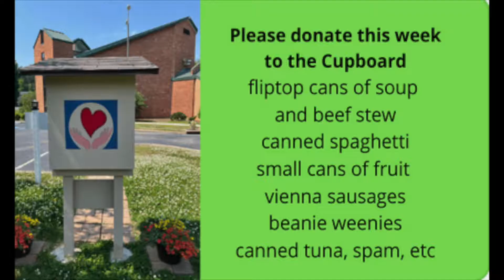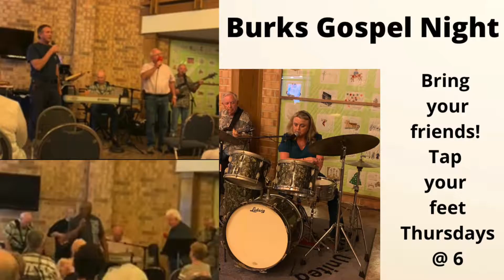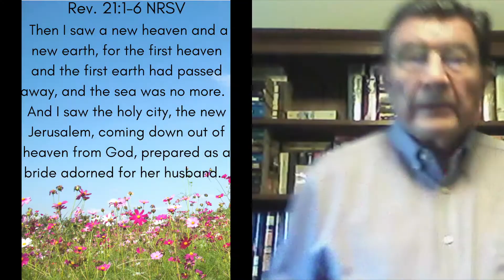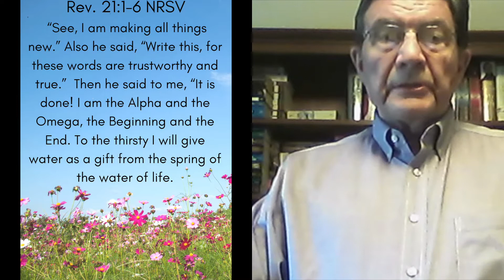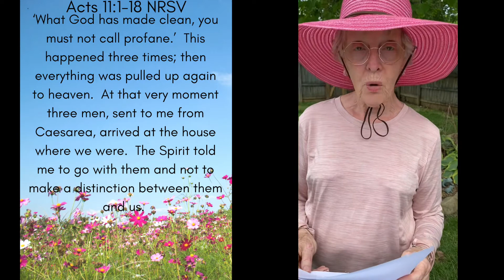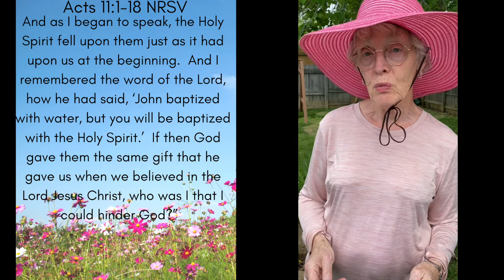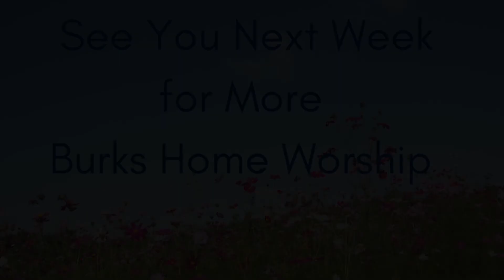Burks Home Worship 5_15_22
The People Whom God Loves: Peter and Cornelius